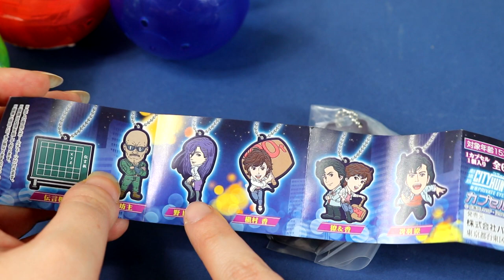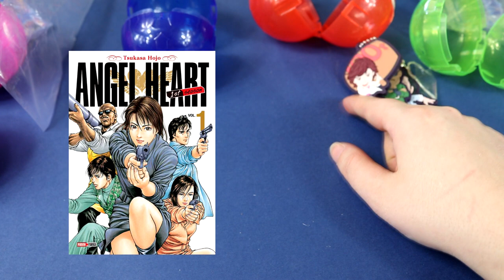Ouverture Gashapon - City Hunter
▶︎ CHEERZ : code de -5€ offert dès 10€ d'achat avec le code : HIBI70